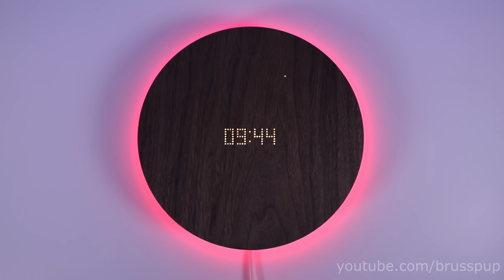6 Amazing Magnet Gadgets!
Below is a list of the products that appear in the video

1. Story Flyte Clock
2. Balance Lamp
3. Bismuth Maglev Sculpture
4. Magnetic Levitating Bulb
5. Magni-orb Kinetic Art
6: Magswitch